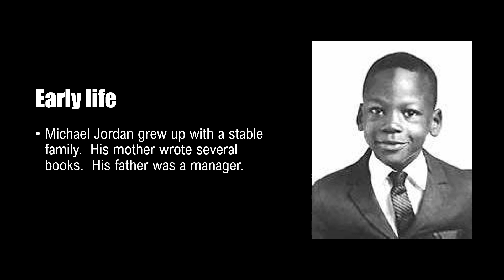Michael Jordan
Thanks for showing love, by stopping by. Follow us onTwitter & Instagram @LMS_BUSINESS